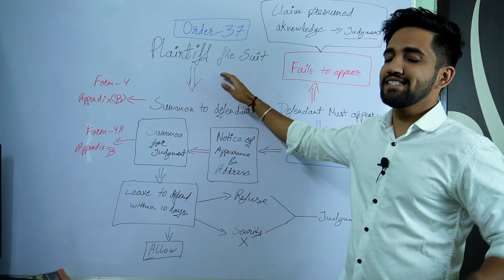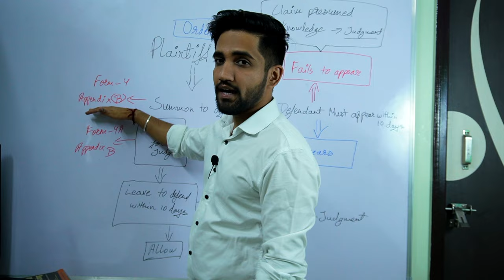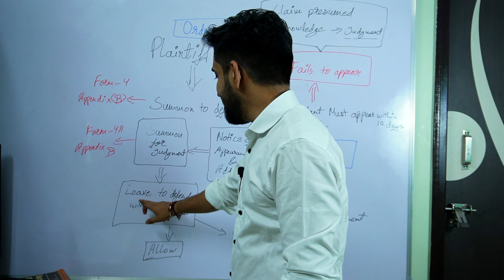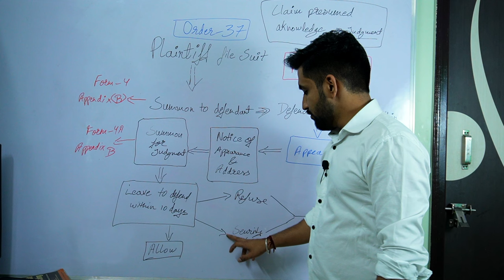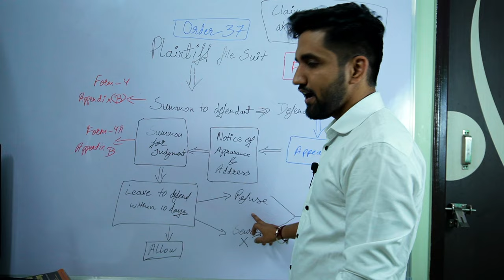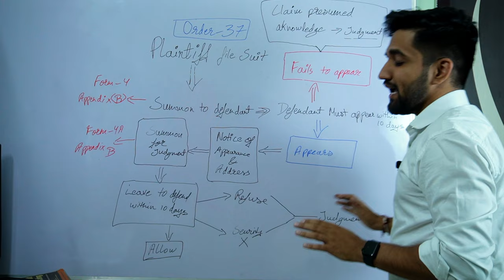Order 37 CPC Court Procedure | Leave to Defend | Court Proceeding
An Order 37 suit, as established under Order 37 of the Civil Procedure Code (CPC) of 1908, is a legal provision that outlines a summary procedure for handling specific types of civil suits. This particular order was created with the intention of expediting the resolution of cases in situations where the defendant has no valid defense and seeks to unduly hinder the legal process. Here are some key points regarding Order 37 suits:

**Purpose of Order 37 Suit:**
The primary objective of Order 37 suits is to eliminate unnecessary delays caused by defendants who lack a valid defense and to facilitate the swift disposal of cases. It is designed to ensure that defendants do not prolong litigation by asserting baseless or unreasonable defenses, especially in cases where a quick resolution is essential for economic transactions.

**Constituents of Order 37 CPC:**
Order 37 CPC comprises several rules and provisions that govern the procedure for summary suits. Here are some important constituents of Order 37 CPC:

1. **Application of Order:** Order 37 applies to certain types of suits and can be brought before various levels of courts, including civil judges, additional district judges, high court judges, or other courts with financial jurisdiction.

2. **Institution of Summary Suits:** The plaintiff initiating a summary suit must provide all relevant details in the plaint, expressly stating that the complaint is filed under Order 37. The summons to the defendant must adhere to a specific format, and if the defendant fails to appear within ten days of receiving the summons, the claim is presumed acknowledged.

3. **Defendant Showing Defense:** The defendant must appear in court within ten days of receiving the summons and notify the plaintiff or their pleader of their attendance. The plaintiff can then issue a summons for judgment, which includes an affidavit certifying the basis of the action and the sum claimed, asserting that there is no defense to the suit.

4. **Leave to Defend:** If the defendant wishes to defend the suit, they must apply for leave to do so within ten days of receiving the notice. The court may grant leave to defend unconditionally or with certain conditions unless the defense presented appears frivolous or unreasonable.

5. **Setting Aside Decree:** The court has the authority to set aside ex-parte decrees entered in summary suits if there are valid reasons, such as improper service of summons or a legitimate excuse for the defendant's absence.

6. **Deposit of Bills:** In some cases, the court may direct the deposit of disputed negotiable instruments with a court officer, and it may also require the plaintiff or defendant to provide security as a guarantee of good faith.

7. **Recovery of Costs:** Parties holding dishonored bills or promissory notes may seek restitution of costs incurred in the recovery process.

8. **Procedure in Suits:** Except for the specific provisions in Order 37, the procedure in summary suits follows the general procedure for ordinary civil suits.

Order 37 CPC is primarily designed to expedite the resolution of disputes in cases where it is evident that the defendant lacks a genuine defense, thereby promoting efficiency and fairness in the legal process, especially in matters related to financial claims and transactions.